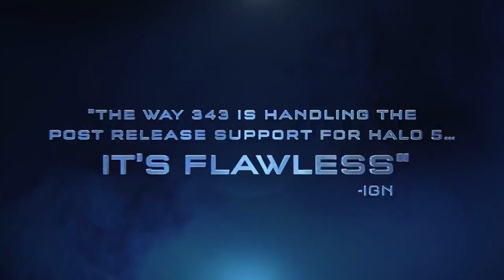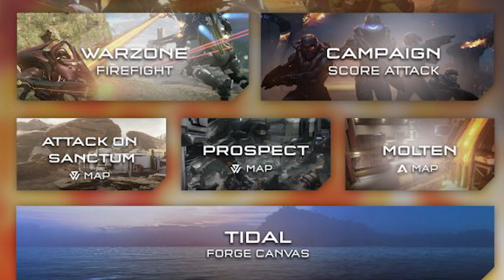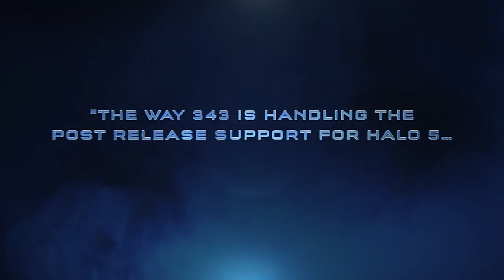Ranking the Halo 5 Content Updates | Top 8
We go through all 8 of Halo 5's updates and rank them from worst to best!